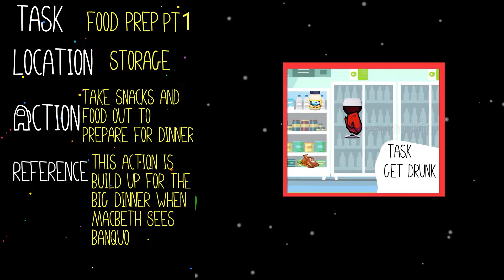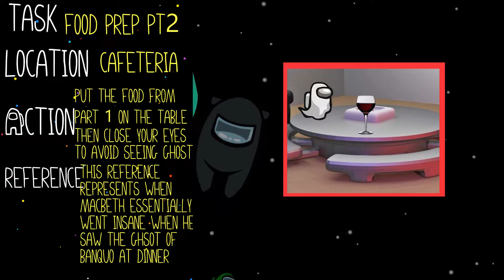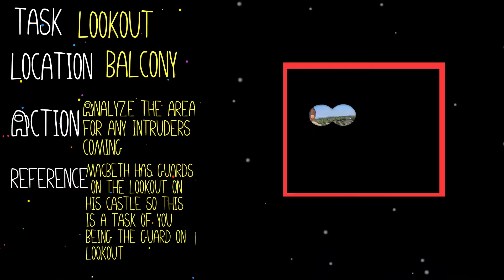Macbeth Among Us Project